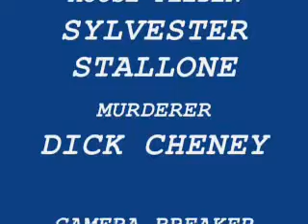AMJx2 productions- ULTIMATE PILLOW FIGHT REMIX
a remix of the past pillow fight.